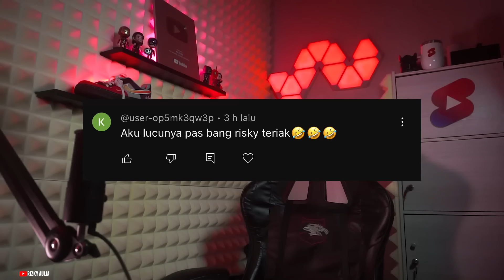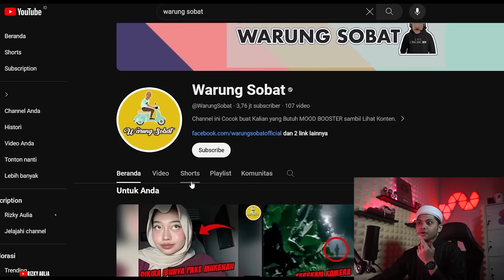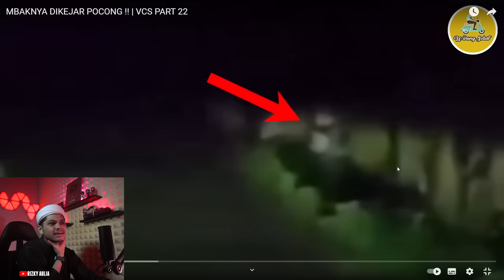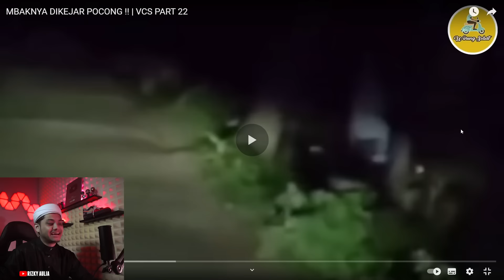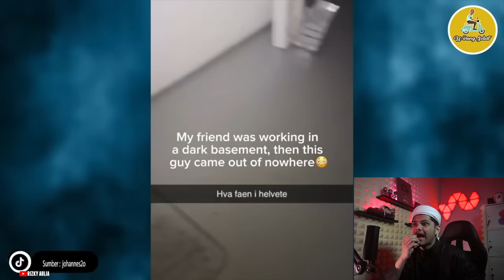APA GA KENCING CELANA LANGSUNG🗿🗿🗿Reaction Horror